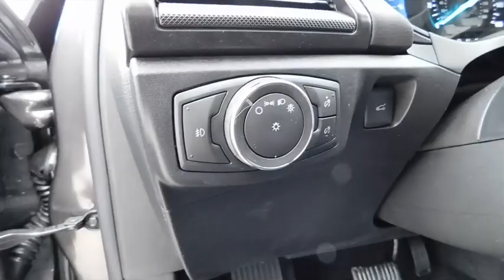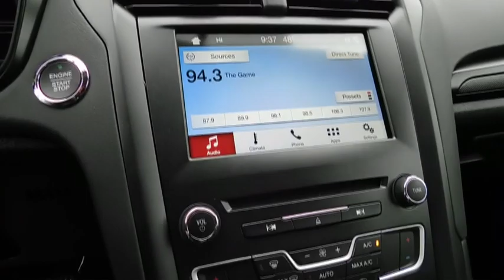2018 Ford Fusion Wilson, Rocky Mount, Goldsboro, Tarboro, Greenville, NC FU82832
Magnetic New 2018 Ford Fusion available in Wilson, North Carolina at Lee Ford Lincoln. Servicing the Rocky Mount, Goldsboro, Tarboro, Greenville, NC area.

4170 Raleigh Road Parkway West